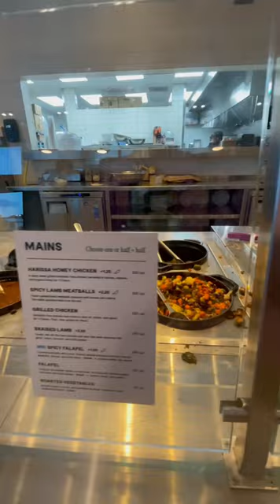MY FIRST CAVA EXPERIENCE 😳